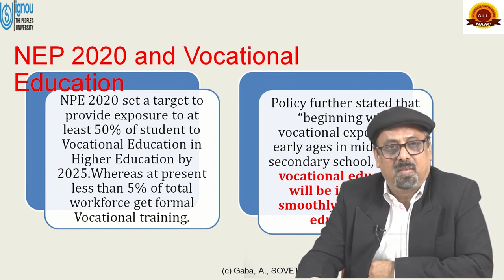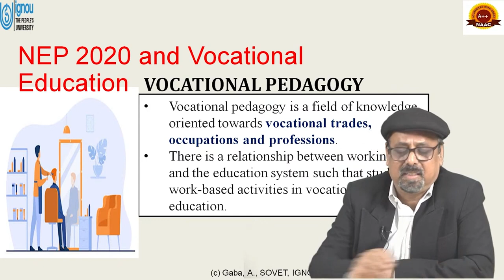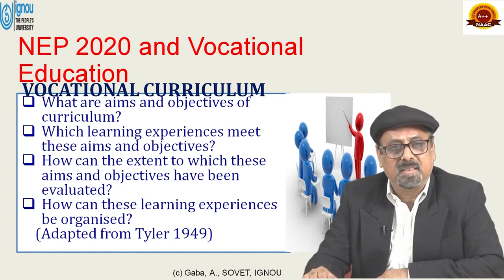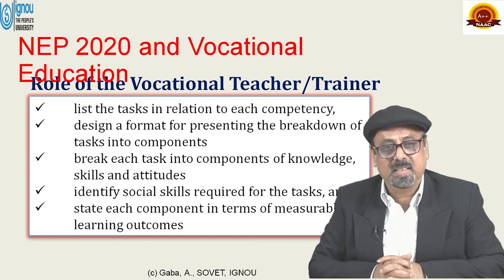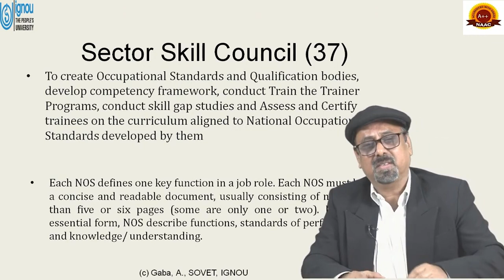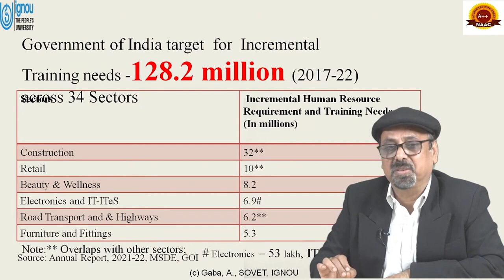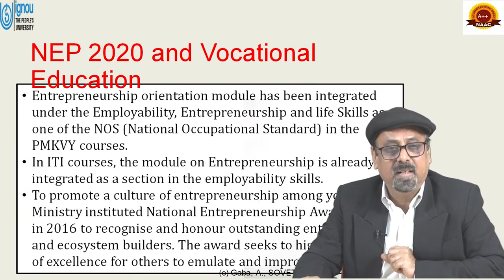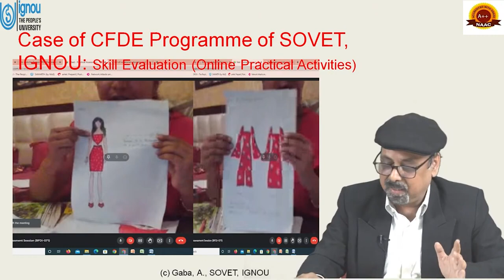NEP-2020: Vocational Education